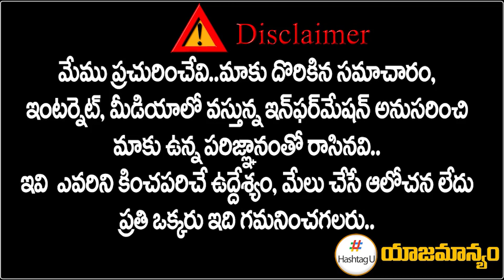టీఆర్ఎస్ కుట్ర బయటపెట్టిన Sr Journalist Venugopal Reddy Analysis || Munugodu Bypoll || HashtagU